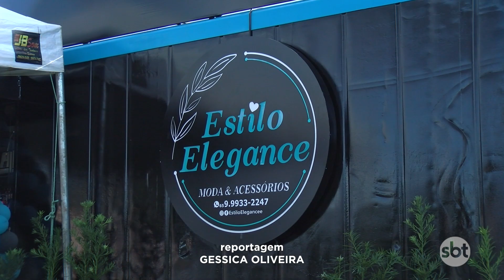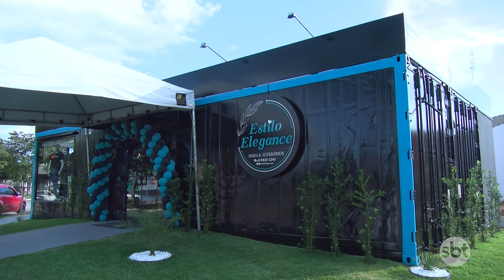Estilo Elegance inaugura com loja container em Nova Mutum